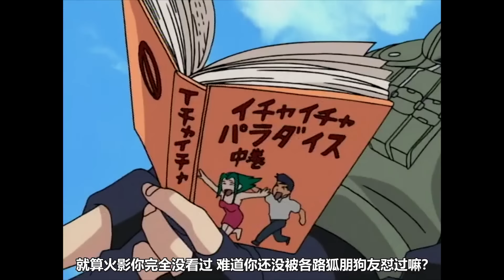【名梗盘点】这梗我斑愿称你为最强！火影忍者梗盘点之TOP10！【在下三少啦】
在下三少啦 名梗盘点 火影忍者 吐槽 请注意，本视频完全符合YouTube社区准则，没有任何违规行为。